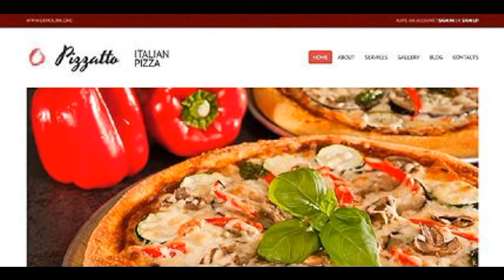Preview White _ Brown Pizza Joomla Template by Cowboy TMT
Template Name: White _ Brown Pizza Joomla Template by Cowboy
     Author: Cowboy
    Downloads: 4

   Joomla! Engine: 2.5.8

      Software Required: Adobe Photoshop CS+;Adobe Dreamweaver 8+ (or any php-editor);For uncompressing a template ZIP...